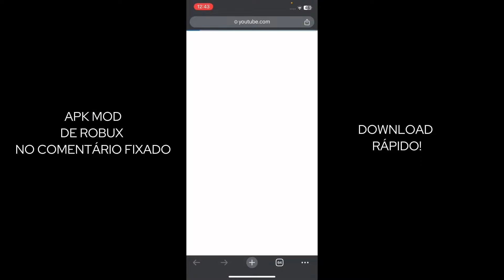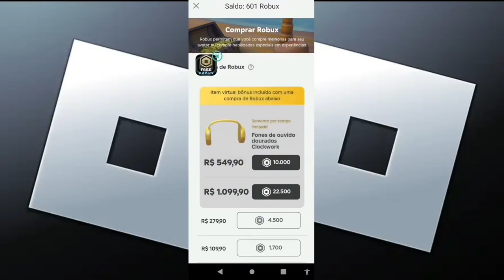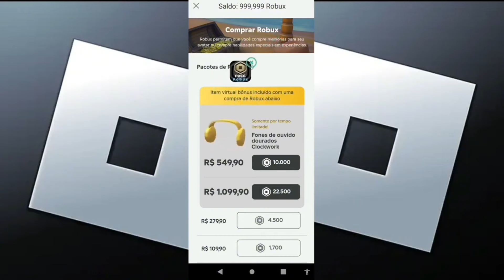ROBLOX APK MOD MENU ROBUX INFINITOS ATUALIZADO 2024 + TUTORIAL DE INSTALAÇÃO